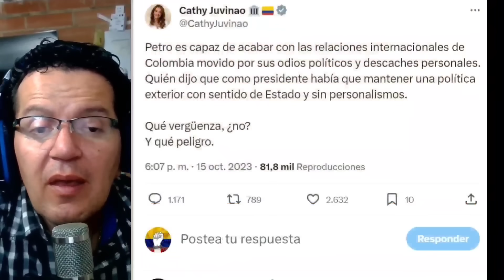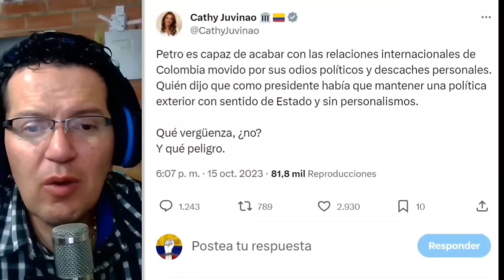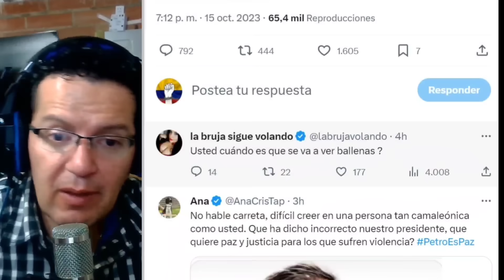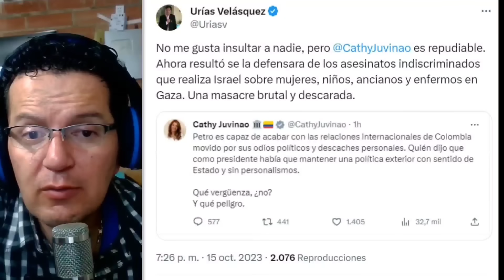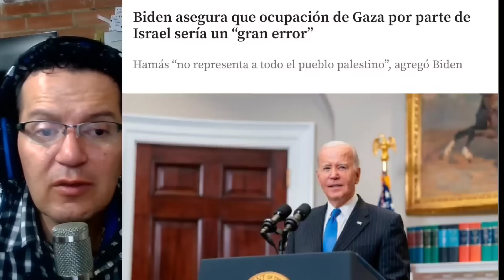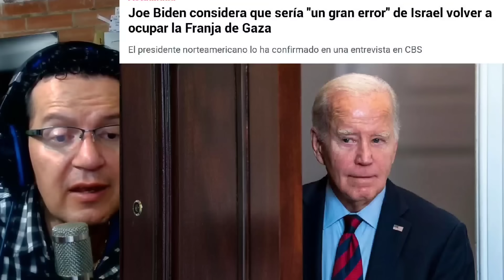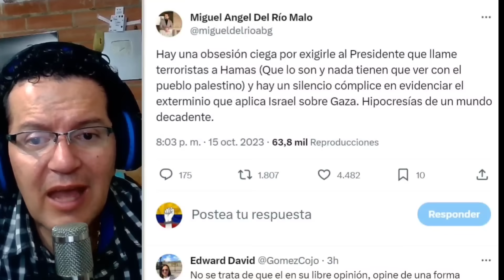VICKY EN RIDÍCUL0, BIDEN LE DA LA RAZÓN A PETRO.AMPARO CERON ARDID4 CON PRESI. JUVINAO ARREMET3